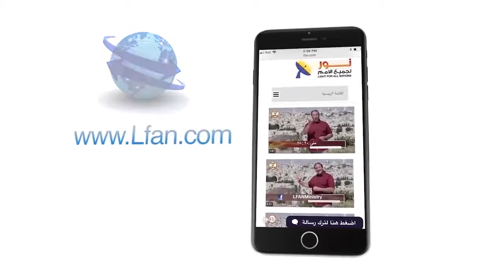484:12 المواقع الإباحية تتصدر قائمة أعلى عمليات البحث حول العالم